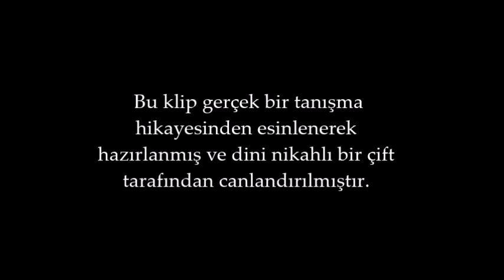Rana Music - Helalim | Official Video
Lyrics: Mücahid BK
Beat: Ömer Oral
Videoclip: Luiz K.
Actors: Melisa und Cihad

Songtext:
Elini elimden
Gözünü gözümden,
Rabbim seni helal etmeden
Sakınırım sakınırım
Evimizin bereketi,
Hem gündüzü hem gecesi
Kur'an koksun her köşesi
Susmayalım okuyalım

İkimiz mutlu olalım
Hedefimize cennet koyalım

Senin gönlünü benimkiyle
Benim gönlümü seninkiyle
Rabbim kördüğüm eylesin
Yar bizi birbirimize
Ben senin degil güzelliğine
Vuruldum Allah deyişine
Bu aşk nasip olmaz herkese
Nikahımız kıyıldı göklerde...

Gel fitnelere uymayalım
Dualarda huzur bulalım
Bu fani dünyaya kanmayıp
Her namaza beraber duralım

Hadi gel Allah'ın rızası için şu gönlü sev
Hz. Ali'yle Fatma validemiz gibi
Ben aşkın tefsiri olayım sen de meali
Hz. Muhammet ile Ayşe validemiz gibi
Beni nasıl seviyorsun sorusuna,
Kördüğüm gibi derdi

Senin gönlünü benimkiyle
Benim gönlümü seninkiyle
Rabbim kördüğüm eylesin,
Yar bizi bir birimize
Vuruldum Allah deyişine
Nikahımız kıyıldı göklerde...